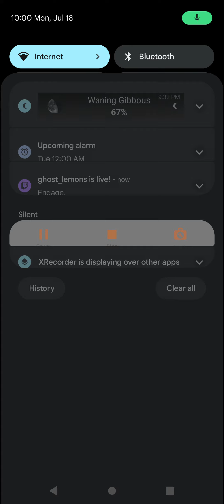North Dakota Severe Thunderstorm Watch 7-18-22 to 7-19-22